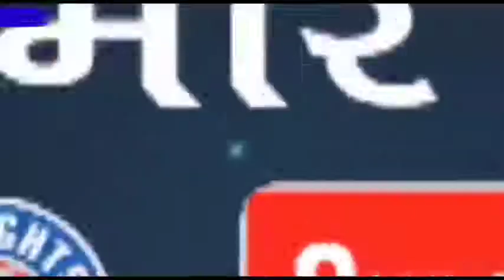Punjab News- सरकारी कर्मचारियों की यूनियन के प्रतिनिधियों ने पंजाब के CM से मुलाक़ात की !